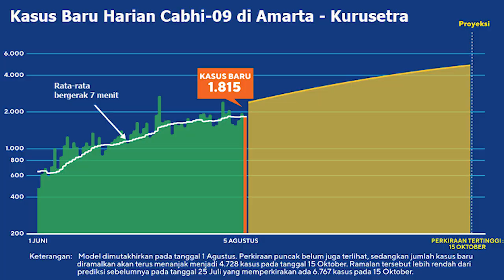Wabah Mirip Covid-19 Ternyata Pernah Terjadi pada Masa Perang Baratayudha, Melanda Pasukan Pandawa.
Siapa yang menyangka, wabah mirip Covid-19 yang dilancarkan oleh Kurawa berhasil bikin kubu Pandawa kewalahan.
Aktor utama dibalik peristiwa ini adalah Prabu Salya yang mengeluarkan ajian sakti bernama Candabhirawa.
Bima dan Arjuna gagal menyelesaikan masalah ini. Justru yang berhasil adalah Putadewa, si pendiam yang jarang berkonflik.
Bagaimanakah Puntadewa alias Yudhistira mengatasi Candabhirawa?

Selamat menyimak ya...
terimakasih.
Paseduluran Selawase.